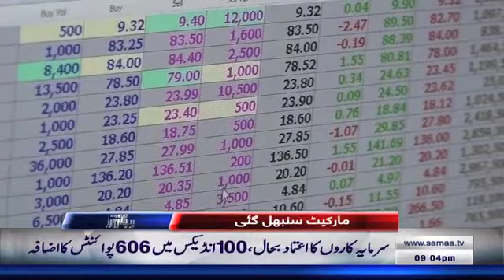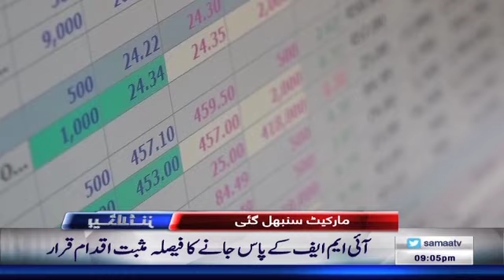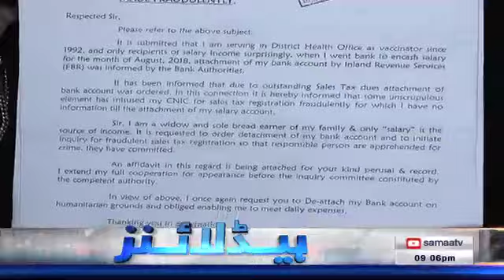Samaa News | Latest Headlines | 9PM - SAMAA TV - 9 October 2018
ضمنی الیکشن قریب ہیں ، آئی جی پنجاب کا تبادلہ کیسے کردیا ؟ ؟

وزیر اعظم  کو گرفتاریوں کی باتیں کون بتارہا ہے ، ںواز شریف